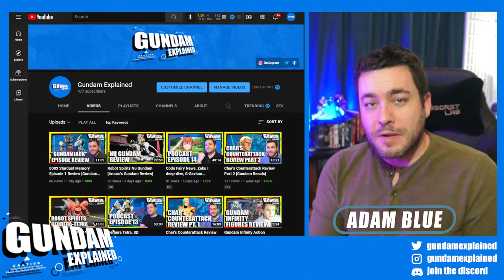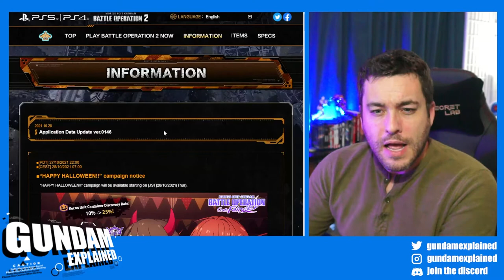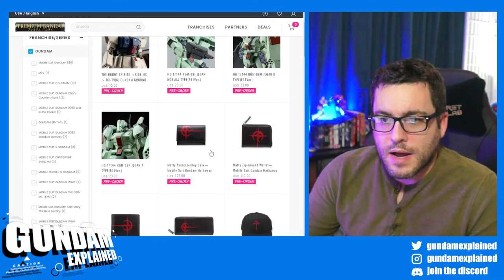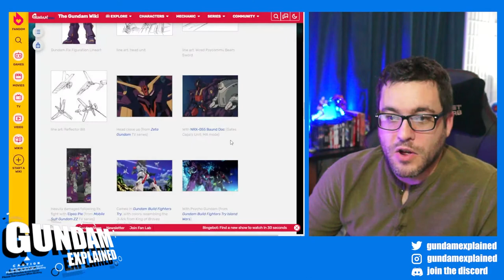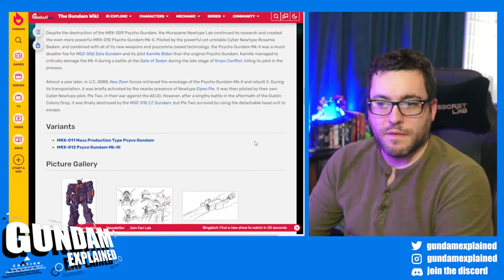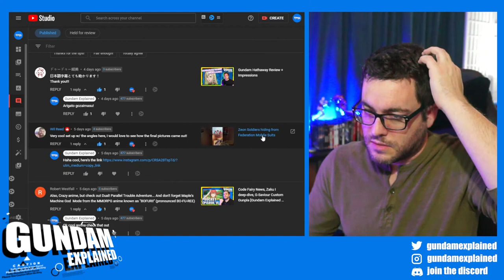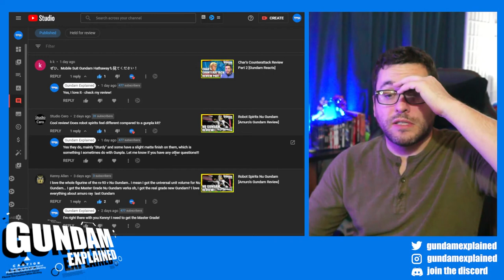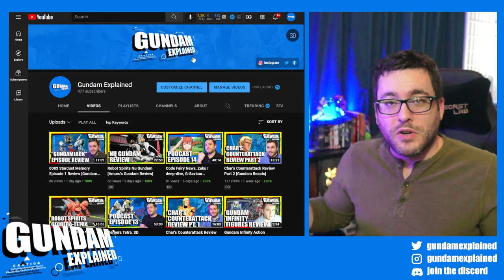Honoring Tomino, Spookiest Gundam, Super Robot Wars 30 [Gundam Explained Podcast Episode 15]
GBO2 has a bunch of updates, and in time for Halloween I deep dive into the spookiest Gundam. Also, Tomino gets honored and I played Super Robot Wars 30!